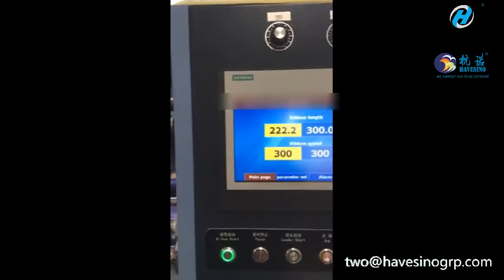Fully Automatic Thermal Transfer Wax Resin Barcode ribbon slitter rewinder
Professional High speed automatic slitter for Barcode Ribbon,Fax Ribbon,Thermal Transfer Ribbon, Wax Resin Ribbon, TTR Ribbon, thickness from 4-20 micron.
1 SLITTING WIDTH                           650mm-1010MM
2 SLITTING THICKNESS                  4-20 MICRON
3 UNWIND DIA.                                 650MM (MAX)
4 UNWIND CORE I.D.                        SHAFTLESS 6 INCH
5 REWINDING DIA.                           MAX 140MM
6 REWINDING WIDTH                      MINI 25MM
7 MECHANICAL SPEED                   MAX450M/MIN
8 WORKING SPEED                          MAX400M/MIN

About HAVESINO Group:
HAVESINO is a leading manufacturer of Ribbon/Foil/Film slitter rewinder over 10 years in China.
Our TTR slitter is the most cost effective one in China.
It has been used by Kurz, Sony, DNP,Todaytec, AEBO and other ttr slitting /covering companies
Exporting sucessfully to more than 65 countries, more than 500 pcs slitters have been used converting companies in Europe,USA and other countries and regions.
Our mission is to provide the Most Cost-Effective machines to the world.
Perfect and Stabel Quality Machine with Reasonable Accept price is our purpose.
We are always here hope to cooperate with you and support you to be different.